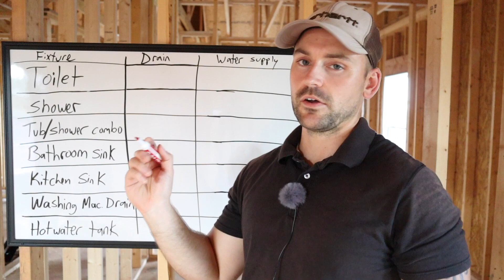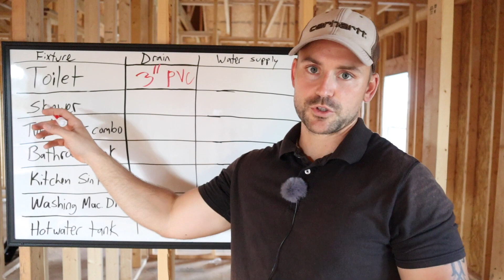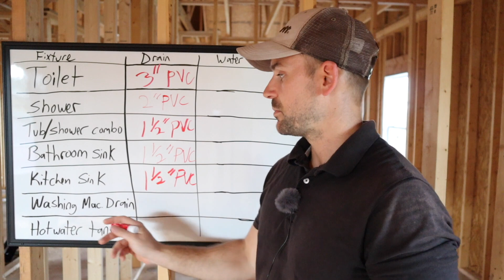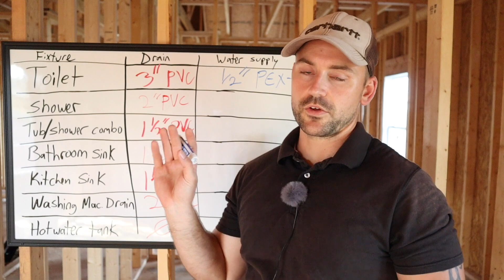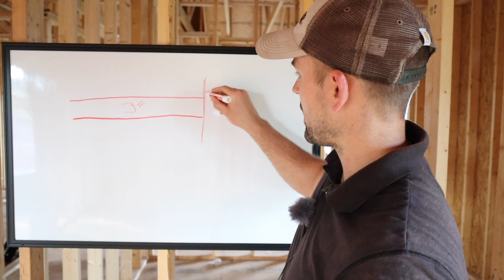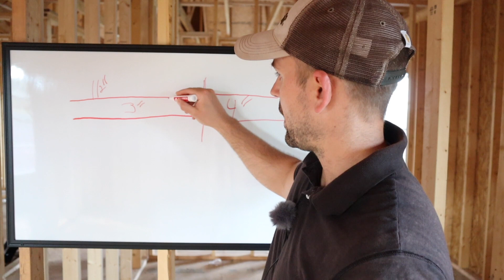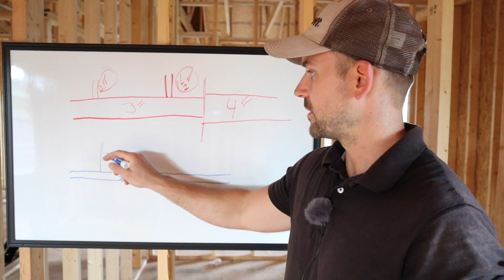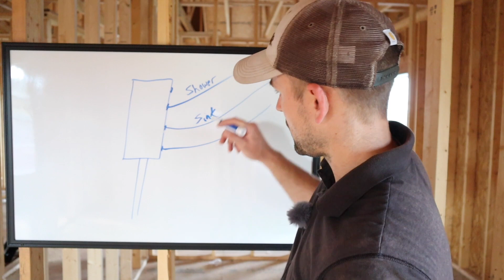Tamaño de las Líneas de Desagüe para una Ducha, Fregadero e Inodoro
En este video, te muestro el tamaño de las líneas de desagüe adecuado para una ducha, fregadero e inodoro. Si estás realizando la plomería de un lavabo de baño, este video te ayudará a instalar tuberías de PVC o tuberías PEX. Estas son las instalaciones de plomería preliminares para baños, cocinas y lavanderías.

🟡 ¡Mira mi tienda de Amazon! . Recibo una pequeña comisión que ayuda a mantener el canal sin costo adicional para usted)

LEGAL: este video se basa en mi opinión personal y SOLO tiene fines de entretenimiento. No soy asesor financiero, CPA, abogado, asesor fiscal, electricista, plomero, contratista de viviendas, diseñador o cualquier otro tipo de profesión para dar consejos. Solo soy un consumidor que comparto mis experiencias e investigaciones. Si necesita conocimiento para ese tipo de cosas, le aconsejaré que busque ayuda de profesionales.